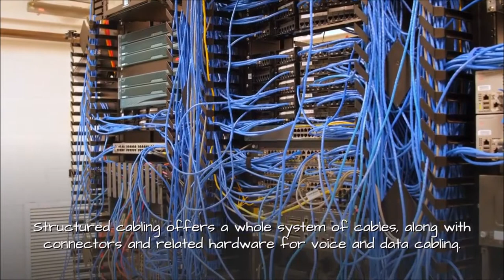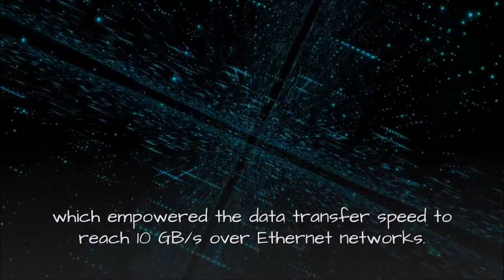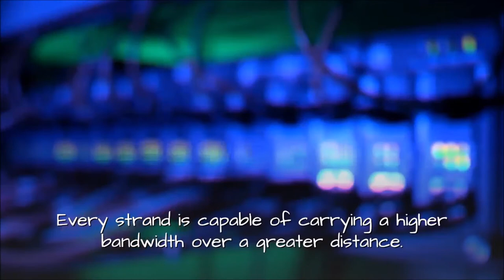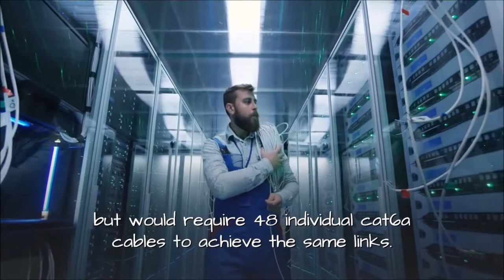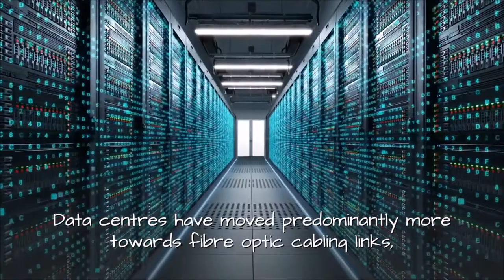Fiber Optic vs Copper - (Why Fiber is Faster )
Fiber Optic Cable vs Copper Data Cabling. Which is faster Copper or Fibre Optic
Copper cables have in many cases the same capabilities of transmission speeds as fibre cables. However Fibre Optic cables have the added advantage of transmitting those speeds over greater distances.
Fibre vs Copper
The comparison between copper cable and fiber optic ethernet cable when transmitting 10 gig highlights the difference. Copper data cables are generally standardised at 90 / 100m cable links. However in some cases speeds are achievable on a lesser category of cable over a shorter distance so as in the case below for 10 gig over Cat6
Copper Cabling 10 Gigabit Distances
Copper Type   Maximum Distance
Cat5e   None
Cat6   55m – not certified
Cat6a   90 / 100m
Cat7   90 / 100m
Cat8   90 / 100m
Fibre Optic Ethernet Cable Transmission Speed
Fibre Type Mode Maximum Distance for 10Gig (10GBASE- R @ 850nm)

When would you use fiber optic ethernet cable? Advantages of fibre Optic Cable
The chart below shows whenever you require a certain speed over a longer distance then fibre optic cabling should be used. Also if several connections between the same cabinets or buildings are required then a fibre optic cable will be easier and less space consuming than installing copper cabling links. A single 96 core fibre cable could link 2 cabinets at 10gig at 100m with 48 transmission connections but would require 48 individual cat6a cables to achieve the same links

What are the disadvantages of fibre optic cable?
As with all cabling infrastructure and technology design, different systems require different connections. If the requirements for connections are small then fibre optic connections can have a higher cost of hardware for transmission vs copper cabling. A Cat6a cable can link two switches with no requirements for additional hardware but a fibre cable link will require additional fibre transmission and receiver hardware and the associated additional costs
Fibre optic cabling also is not suitable for linking analogue signals between cabinets. In legacy phone systems if analogue lines are to be linked then a copper data cable or phone cable will be required to be installed
What is the disadvantage of copper cable?
The distance limitation of copper cable is a main disadvantage of copper cabling installations. User outlets will generally be designed to be within 90m of a data cabinet to maintain the industry standards and guarantee the required speeds over the chosen copper cable specified.
However when linking buildings, floors or out to sub cabinets copper cabling cannot be used over 100m which is a disadvantage to fibre optic cable
Multiple links are also a disadvantage of copper cable to fibre optic cable. Each link in a copper cabling design must have its own designated data cabling link. The space requirements and containment requirements for multiple links can be costly and at times not possible due to space restrictions or building construction.  48 copper cable links can all be contained in 1 fibre optic cable which highlights the different in space and time required to install those cables
Copper cables are also susceptible to interference from outside electrical interference which corrupts the signals it sends. Fibre optic light pulses do not suffer this interference
Is fibre optic cable expensive?
The components of fibre optic cable are no greater cost than copper cable components. Furthermore when the core size of the fibre cable increase economies of scale of cost come into play and the price by core / link reduces
However the cost difference between copper cable and fibre optic cable is in the transmission hardware. Copper cabling doesn’t require any additional hardware to link cabinets or create additional ports within a user space outside of the switch ports. Fibre optic cabling however required hardware to convert the traditional electrical data transmission to light pulses and back again for transmission. Depends on the distances, speed and requirements the hardware can be an expensive addition to the existing system.
The price difference between fibre optic cabling and copper data cabling has narrowed as time has passed and that cost difference is changing here each type of cable is used. Data centres have moved predominantly more towards fibre optic cabling links as the requirement for increased bandwidth in the data centre environment has increased.